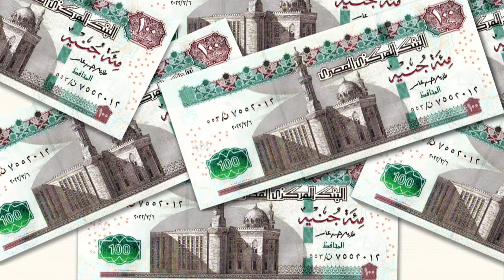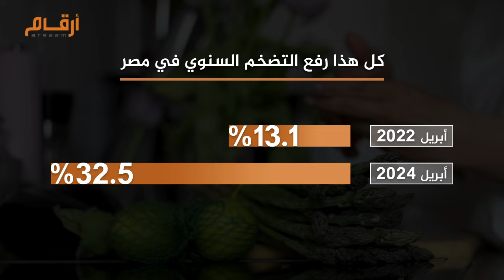ما الذي يمكن شراؤه بـ 100 جنيه مصري قبل عامين؟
في أبريل 2022 ألفين واثنين وعشرين، كانت المئة جنيه مصري تشتري
3 ثلاثة كيلو سكر معبأ، بالإضافة إلى أرز وفول ودقيق وبصل أحمر وبطاطس
بحسب بوابة الأسعار المحلية والعالمية التابعة لمجلس الوزراء المصري
لكن بحلول أبريل 2024 ألفين وأربعة وعشرين المئة100 جنيه مصري أصبحت تشتري أقل من 3 ثلاثة كيلوجرامات من السكر فقط.
فماذا حدث؟
ببساطة ترتفع الأسعار نتيجة زيادة الطلب على السلع، فلو هناك سلعة معينة تشهد إقبالا كبيرا من المستهلكين، سيرتفع سعرها تدريجيا.
أيضا قد ترتفع أسعار السلع نتيجة ارتفاع تكاليف الإنتاج، فمثلا، لو اشترى مصنع للجبن الحليب بسعر أعلى، فسوف يمرر الزيادة في السعر إلى المستهلك.
وفي مصر، تتزايد الأسعار نتيجة تزايد الطلب على السلع الأساسية مثل السكر وزيوت الطهي وكذلك نقص المعروض من السلع نتيجة تراجع الاستيراد.
فالحكومة المصرية واجهت نقصا شديدا في السيولة الدولارية اللازمة لاستيراد السلع والمواد الخام. والنتيجة، نقص في السلع بالأسواق، وتراجع في إنتاج مصانع الغذاء، بالتزامن مع قوة الطلب بسبب الزيادة السكانية.
كل هذا رفع التضخم السنوي في مصر من ثلاثة عشرة فاصل واحد في المئة13.1% في أبريل 2022 ألفين واثنين وعشرين إلى اثنين وثلاثين ونصف في المئة 32.5% في أبريل  ألفين وأربعة وعشرين 2024.
وذلك برغم تدخل البنك المركزي المصري برفع الفائدة لتصل إلى 27.25% سبعة وعشرين وربع في المئة على الإيداع و28.25% ثمانية وعشرين وربع في المئة على الإقراض لسحب السيولة من السوق والتشجيع على الادخار بدلا من الاستهلاك، في محاولة لتخفيض الأسعار،
وأيضا تحرير سعر صرف الجنيه ليصل سعر الصرف الرسمي للدولار إلى نحو 47 سبعة وأربعين جنيها بعد أن تجاوز سعره السبعين 70 جنيها في السوق الموازية،
بهدف تقليص الفارق بين سعر الدولار في السوق الرسمية والسوق الموازية.